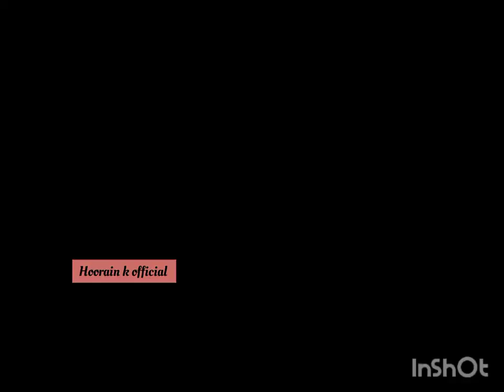Nadia Jamil beautiful message on Sabr 🔥❤️ l Motivation l Power of Patience l Samina Peerzada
Nadia Jamil giving beautiful message on "Sabr" and "Power of Patience" in interview with Rewind with Samina Peerzada Show